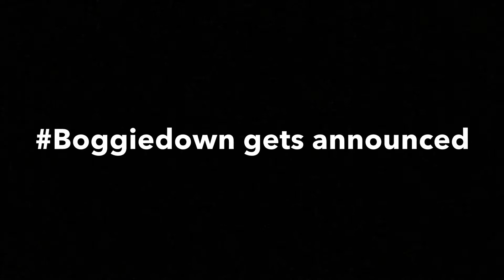Orange Shirt Kid’s Dance Story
( ͡° ͜ʖ ͡°) Hi how are you???
Plz don’t copyright me for music. If you don’t know the music is the Wii theme song of course and XXXTENTACION - Yung Bratz (sorry to lazy to put link
Ok buh bye :)